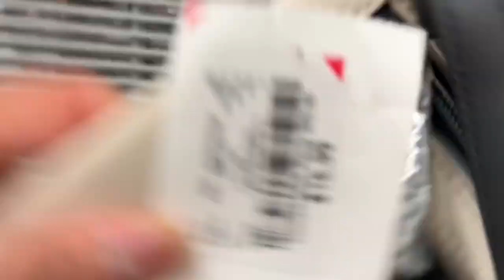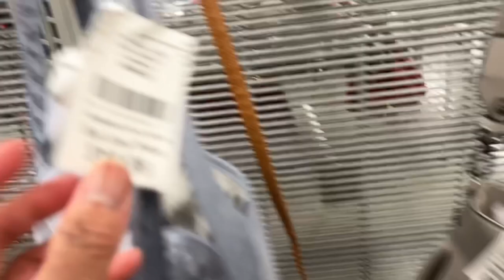BURLINGTON WINTER SALE 2021 || NEW DESIGNER HANDBAGS, PURSES, OVERNIGHT BAGS, SLG’S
In this video, I Browse at BURLINGTON to view NEW DESIGNER HANDBAGS, PURSES, OVERNIGHT BAGS, and SLG’S in the WINTER SALE in 2021. Join me on my short journey. Enjoy the video!